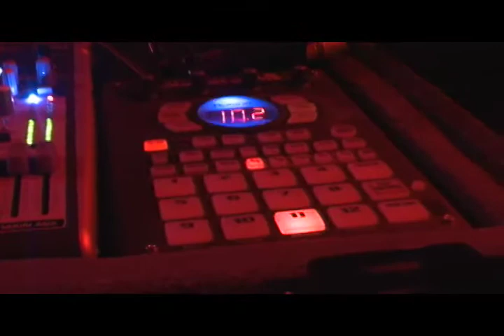SPACEHOOKER--Deth Funk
A video clip for "Deth Funk" by Spacehooker, created by Fadeaway J Films.